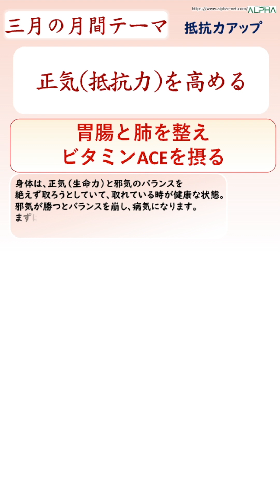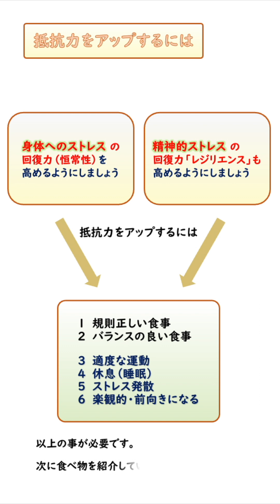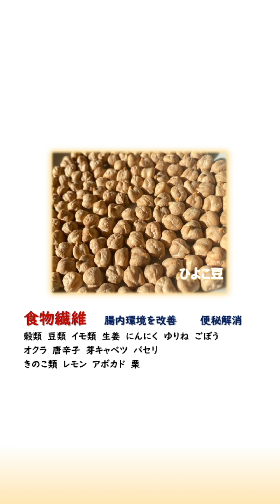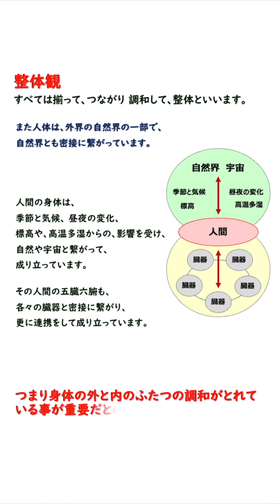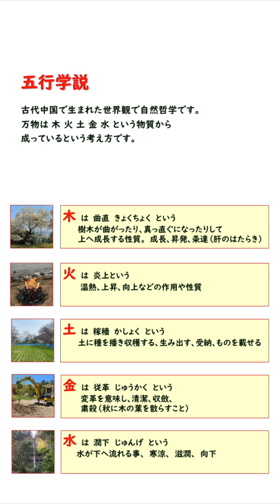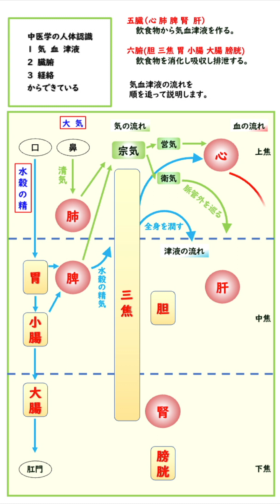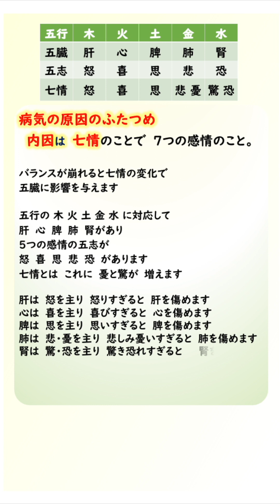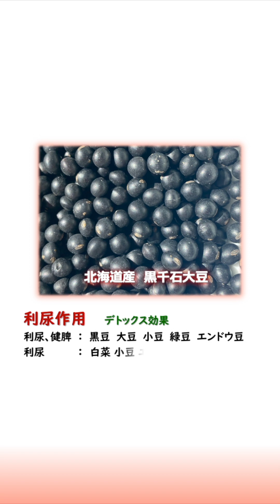３月 抵抗力アップ 正気（抵抗力）を高める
胃腸と肺を整えビタミンACEを摂る
身体は正気（生命力）と邪気のバランスを絶えず取ろうとしていて、
取れている時が健康な状態。
邪気が勝つとバランスを崩し、病気になります。
まずは外からの身体への侵入口の、胃腸と肺を整える食材を
摂ることが肝要です。

1:00 本編スタート
3:13 テーマの栄養面　解説
6:25 テーマの栄養面　食品
9:40 中医学　総合解説
19:07 テーマの中医学　解説
22:17 テーマの中医学　食品